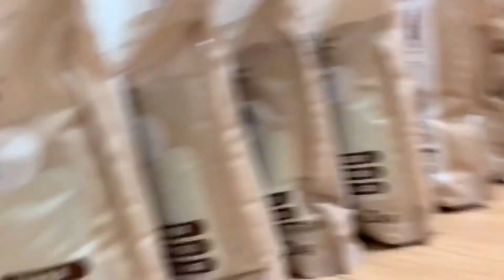トウモロコシの紐が好きなはず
トウモロコシの葉っぱで作られた齧れるおもちゃで遊んでみようとしたんですが、他のことが気になっちゃって見向きもされませんでした。

ペッパーが可愛いと思ったら高評価👍

Youhi@うちのペットが可愛過ぎる。